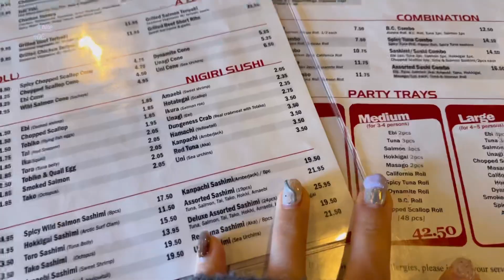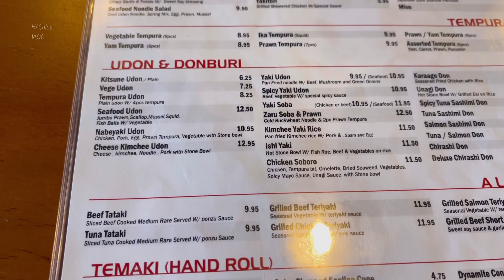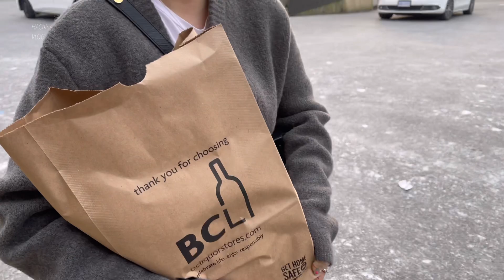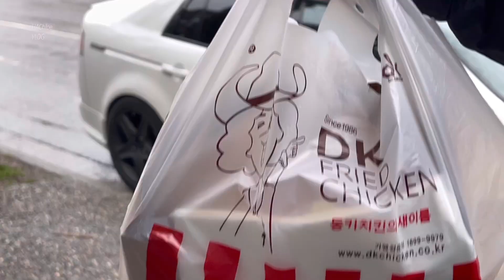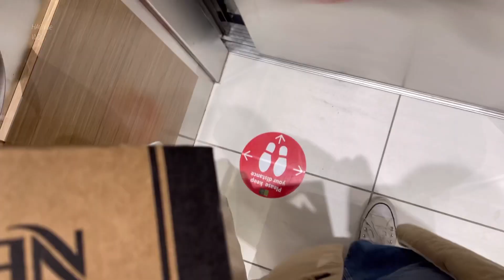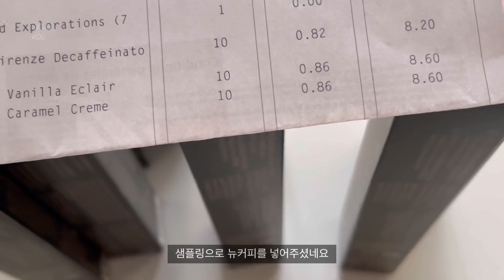(ENG CC)vlog. 밴쿠버 브이로그, 밴쿠버 카페투어(Vancouver cafe)먹방로그, 크림치즈 감말이, What I eat in a week, mukbang log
안녕하세요 여러분 한주 잘 보내셨나요
이번 한 주도 저는 잘 먹고 아무탈 없이 보냈습니다 😂😂
한국이 무척이나 가고싶은 요즘이네요 ㅠㅠ
그럼 오늘도 하끌로이 영상 보면서 잠시 쉬어가세요
수고 많으셨습니다 해피 위캔드 =^^=!

eng) c.c is updated!